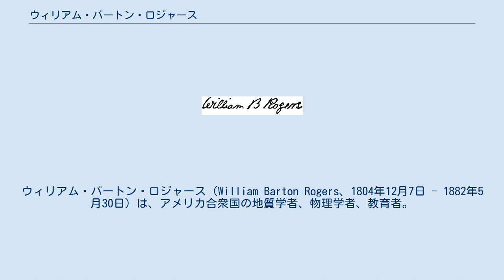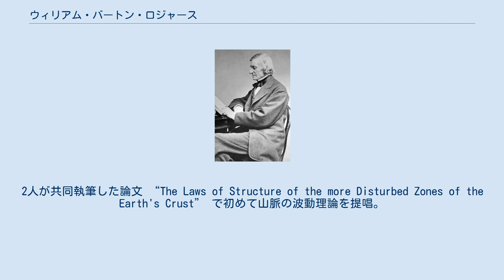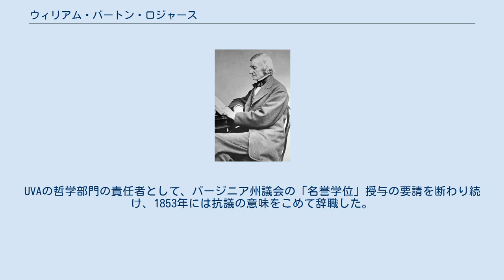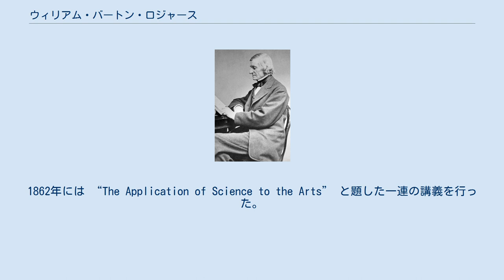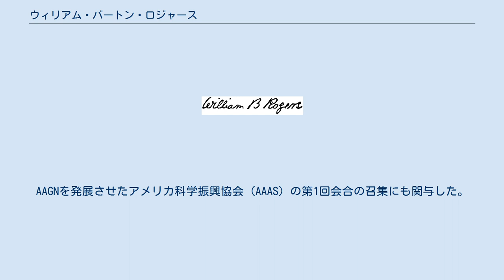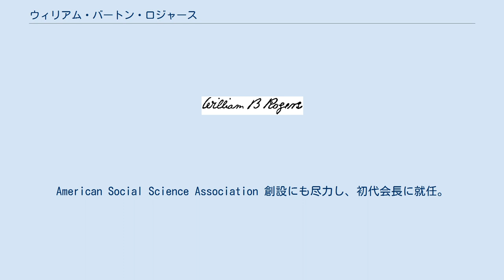ウィリアム・バートン・ロジャース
ウィリアム・アンド・メアリー大学の教員
ウィリアム・バートン・ロジャース（William Barton Rogers、1804年12月7日 - 1882年5月30日）は、アメリカ合衆国の地質学者、物理学者、教育者。
1861年、マサチューセッツ工科大学を創設したことで知られている。
同大学は南北戦争が終結した1865年から学生を受け入れ始めた。
バージニア州の最高峰 Mount Rogers は彼にちなんで名付けられている。
 1804年12月7日、ペンシルベニア州フィラデルフィアにて生まれる。
パトリック・カー・ロジャースとハンナ・ブライスの間に生まれた次男であり、アイルランド、スコットランド、イングランドの血を受け継いでいる。
父パトリックはアイルランド出身で、18世紀末にアメリカに移住、ペンシルベニア大学を卒業して医学者になった。
ウィリアムが生まれたころ、父はペンシルベニア大学で講師を務めていた。
1819年、父パトリックはウィリアム・アンド・メアリー大学の自然哲学と数学の教授に就任。
1828年に亡くなるまで同大学に勤務した。
 ウィリアムには3人の兄弟ジェームズ・B・ロジャース (1802–1852)、ヘンリー・D・ロジャース (1808–1866)、ロバート・E・ロジャース (1813–1884) がおり、それぞれ著名な科学者となった。
 父から教育を受け、メリーランド州ボルチモアの学校に通い、さらにウィリアム・アンド・メアリー大学を卒業。
1827年、メリーランド・インスティテュートで科学についての一連の講義をしている。
1828年には父の後を継いでウィリアム・アンド・メアリー大学で自然哲学の教授となり、1835年まで務めた。
その間、露やボルタ電池を調査研究したり、東バージニアによく見られる緑砂やカルシウム泥灰土とそれらの肥料としての価値について一連の論文を書いた。
 1833年、地質学がブームになっていたイングランドから弟ヘンリーが帰国。
その影響を受け、ウィリアムも地質学の研究を開始した。
そして緑砂に関する論文の実用的価値がバージニア州議会の目にとまった。
ロジャースはその機会を利用してバージニアの地質調査の必要性を訴え、1835年に地質調査の指揮を任された。
 1835年までに弟ヘンリーがペンシルベニア州に地質学者として雇われており、2人は共同でアパラチア山脈の地質調査を行った。
その共同調査で、鉱物や岩石の水への溶解性について研究し、石炭層がそれを取り囲む地層による擾乱が大きいほど揮発性成分が抜けて固くなることを明らかにした。
2人が共同執筆した論文 “The Laws of Structure of the more Disturbed Zones of the Earth's Crust” で初めて山脈の波動理論を提唱。
さらにウィリアムは断層の分布の法則を提唱。
1842年には調査が終了となった。
というのも州の税収が1837年から減少したため、地質調査の予算が削減されたためである。
その間に6巻の著作 “Reports of the Geological Survey of the State of Virginia” (Richmond, 1836–40) を出版したが、発行部数は少ない。
後に Jed Hotchkiss がその内容をまとめ、地図を添えた Papers on the Geology of Virginia (New York, 1884) を出版した。
 1835年、地質調査と並行してバージニア大学 (UVA) の自然哲学の教授に就任。
そこでカリキュラムに鉱物学と地質学を加え、地質学、化学、物理学の研究を行った。
UVAの哲学部門の責任者として、バージニア州議会の「名誉学位」授与の要請を断わり続け、1853年には抗議の意味をこめて辞職した。
なお、MITはその歴史上名誉学位を授与したことがない。
実際、1848年には辞表を提出していたが残るよう説得されていた。
1849年、ボストンのエマ・サベージと結婚。
 辞職後ボストンに移り、ボストン自然史学会とアメリカ芸術科学アカデミーの後援の下で活発に活動。
このころの論文はそれ...